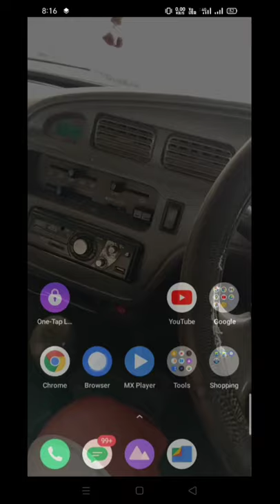Transparent wallpaper | how to download transparent wallpaper transparent wallpaper